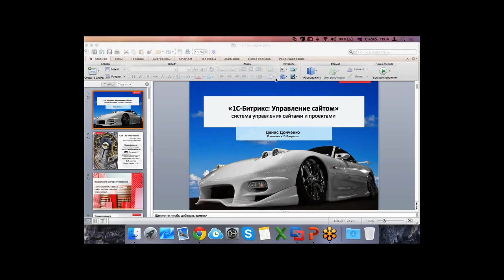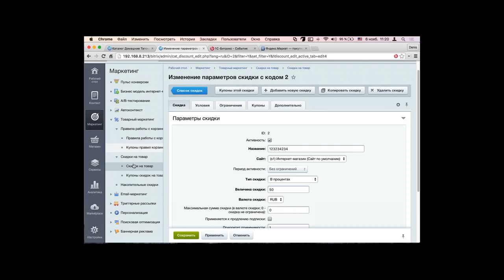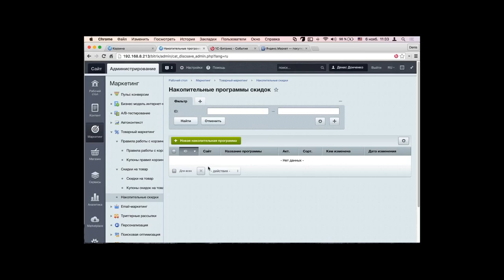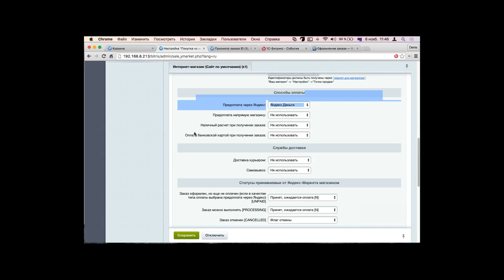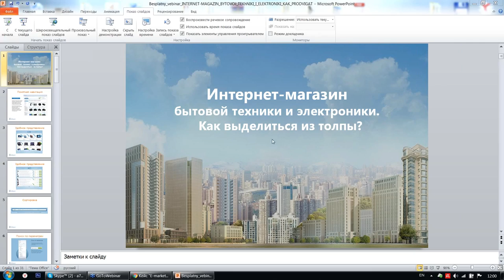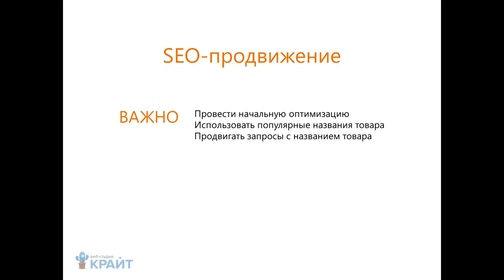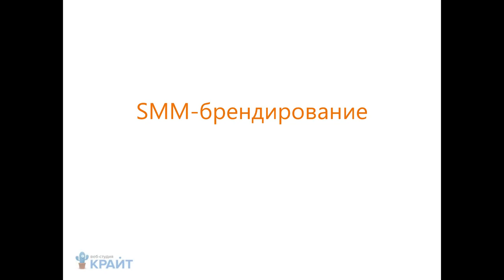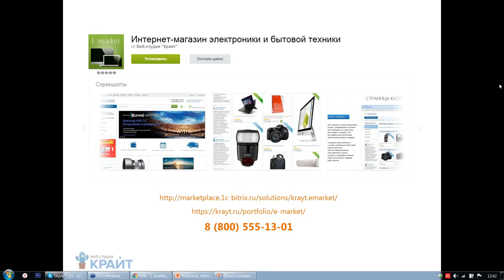Интернет-магазин бытовой техники и электроники (вебинар)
Вы узнаете, как рекламировать и продвигать интернет-магазин:
- Как работают SEO-мастер и интеграция с Яндекс.Директ и Яндекс.Маркет
Как организовать скидки и программы лояльности для ваших клиентов и партнеров
- Что ищет посетитель в магазинах бытовой техники и электроники
- Какие инструменты рекламы использовать при продвижении магазина